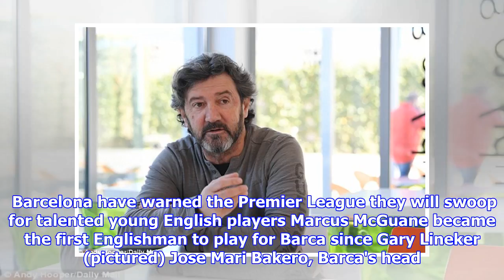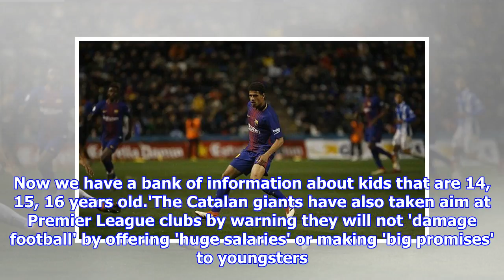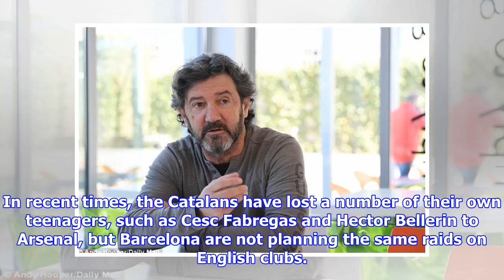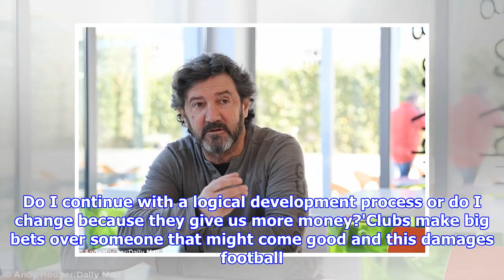Barcelona ready to swoop for more English talent after Marcus McGuane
Published: 17:30 EST, 8 March 2018 | Updated: 17:30 EST, 8 March 2018 Barcelona have warned Premier League clubs they are ready to swoop for talented young English players. It follows the signing of Marcus McGuane, the 19-year-old former Arsenal defensive midfielder who revealed in an exclusive Sportsmail interview how he became the first Englishman to play for Barca since Gary Lineker. McGuane, who moved to the Nou Camp in January, made his first-team debut on Wednesday when he came on as substitute in the penalty shootout victory over Espanyol in the Catalan Super Cup final.  Barcelona have warned the Premier League they will swoop for talented young English players Marcus McGuane became the first Englishman to play for Barca since Gary Lineker (pictured) Jose Mari Bakero, Barca's head of youth football, said they were looking at English talentJose Mari Bakero, Barca's head of professional youth football, said England's international success at youth level last summer has resonated a...